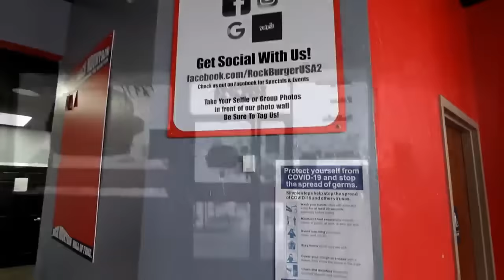ROCK BURGER CHALLENGE NIAGARA FALLS SPEED RECORD MOLLY SCHUYLER ~ DAN KENNEDY MOM VS FOOD